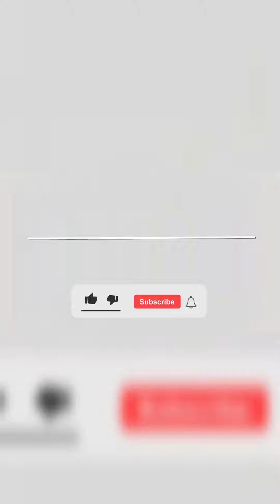Baru tahu ada buah melon sebesar buah appel nek coyo ? tonton sak iki ..